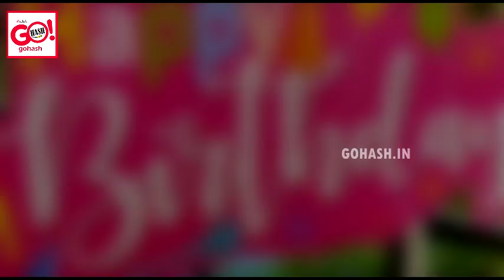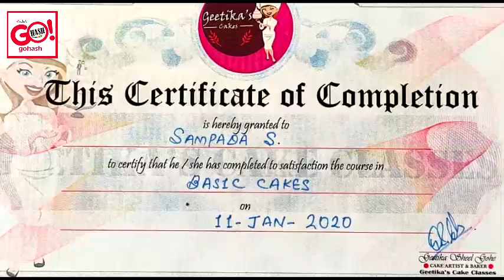WANT TO LEARN CAKE BAKING CONTACT SAMPADA SHAH ( PASTRY'S ART )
WANT TO LEARN CAKE BAKING CONTACT SAMPADA SHAH ( PASTRY'S ART ) CALL: ADDRESS: FLAT NO. T1 4TH FLOOR, BESIDE RAVINDRA PATI HOSPITAL, VENKATESH NAGAR, GLB